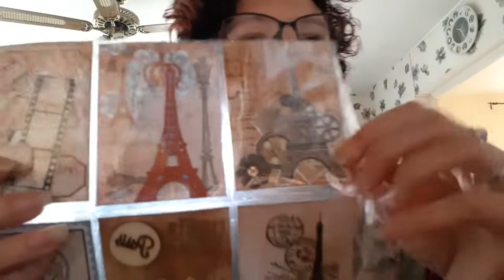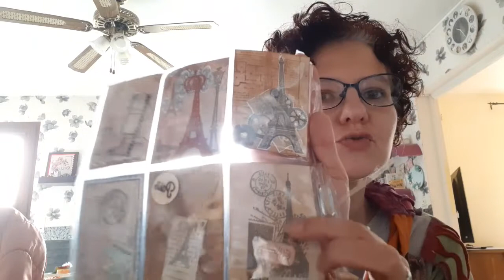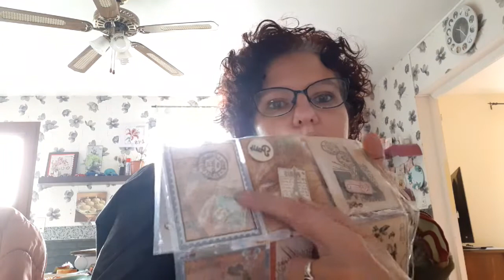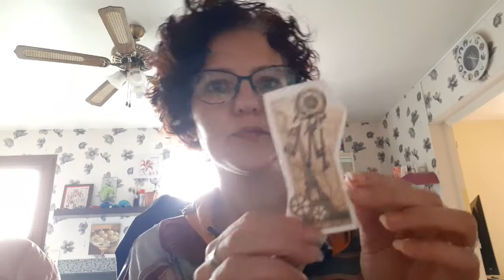Bal echange pocket letter... merci Brigitte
Coucou
On se retrouve pour une ouverture de courrier ...

A bientôt
Gros bisous